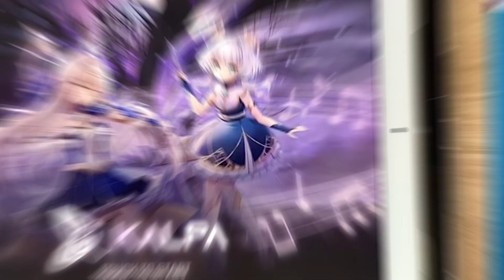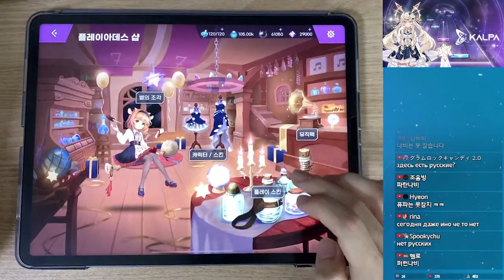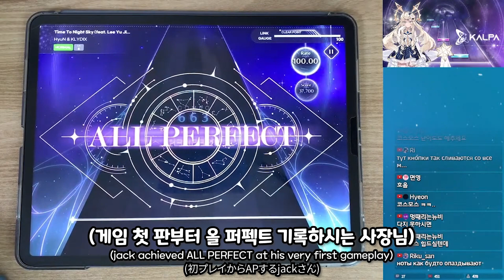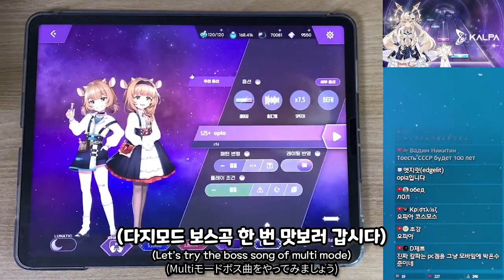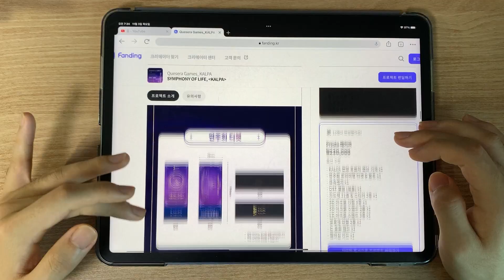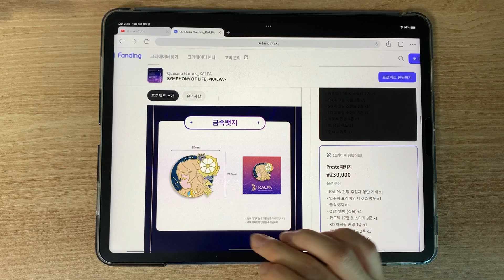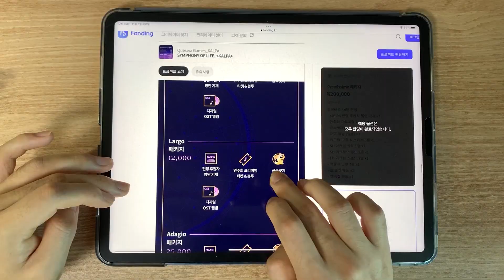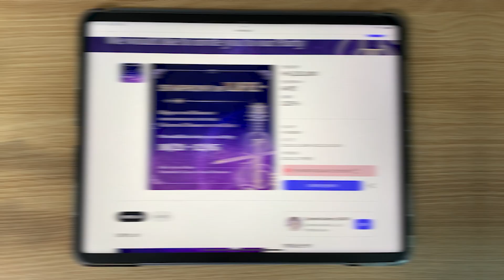【KALPA】 건반형 정통 리듬게임, KALPA(칼파)를 플레이해봤다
Player: jack

다양한 컨텐츠에 다양한 난이도로 구성되어 있어 즐길거리가 많더군요..건반형 리겜을 제대로 즐겨보고 싶은 분들께 추천드립니다!

※ KALPA 게임 플레이 인증 이벤트! (11/18까지)
 KALPA를 플레이하신 후, 점수화면 스크린샷을 팬딩 KALPA 팬 커뮤니티에 올려주세요.
 * 스크린샷을 올리실 때, 제목은 “[JACK]_KALPA플레이인증이벤트” 형식으로 올려주세요.
 * 추첨을 통해 4분께 상품을 보내드립니다.
 * 상품은 논 슬립 패드(1명), 아크릴 스탠드 LD (칼파)(3명)입니다.
 * 이벤트 당첨 상품은 펀딩 배송 예정일인 2023년 1월 하순에 일괄 배송 예정입니다.

(편집 - 크리스탈리티 님)